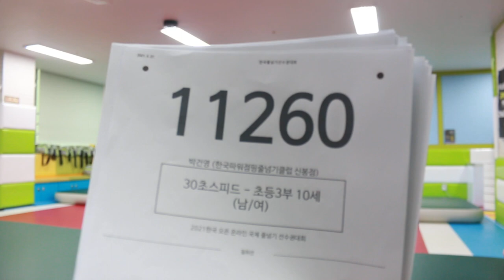2021 한국 오픈 International Jump Rope Chanmpionship 30초 스피드 번갈아뛰기 개인전 초3 박건영